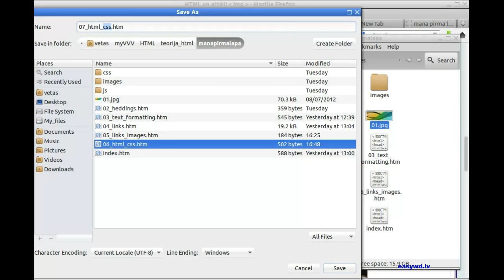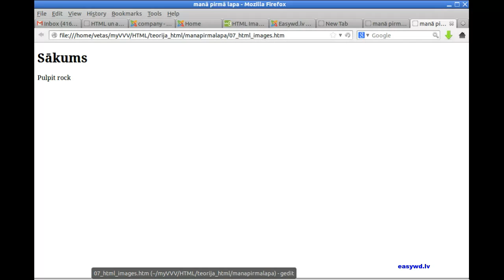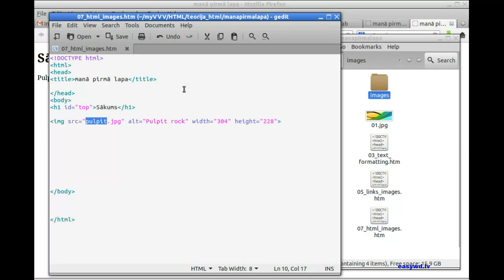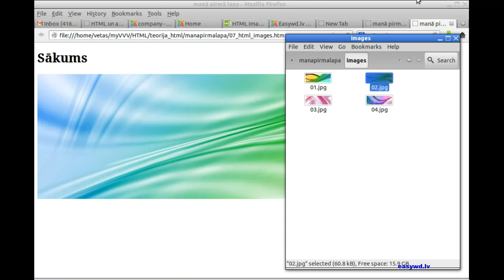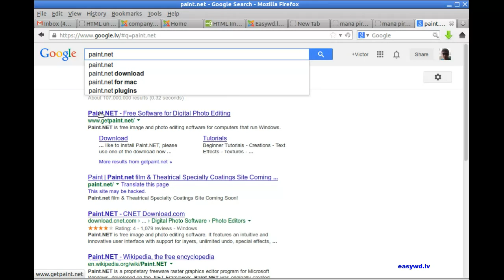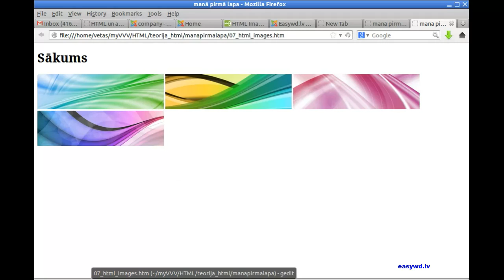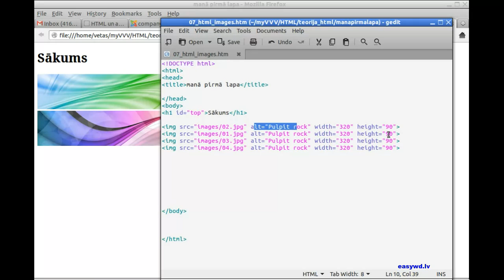HTML attēlu ievietošana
HTML teorija iesācējiem, kā izveidot mājas lapu